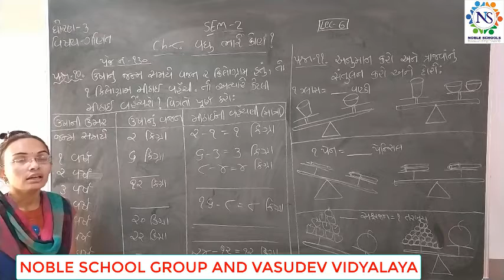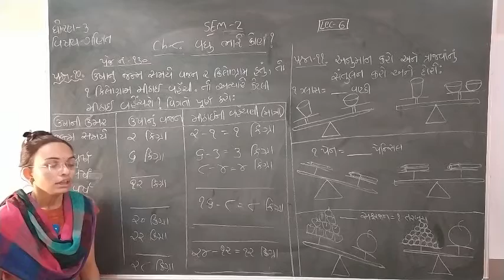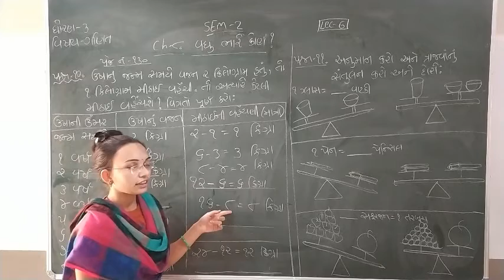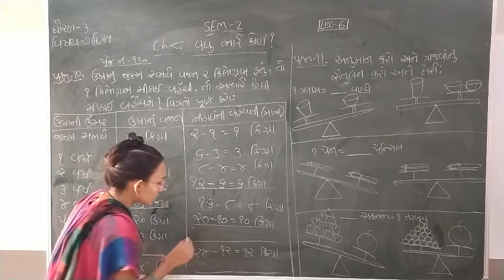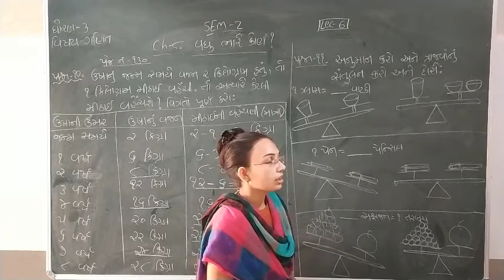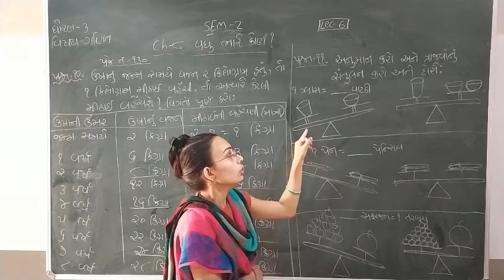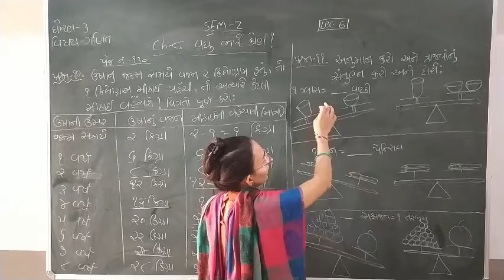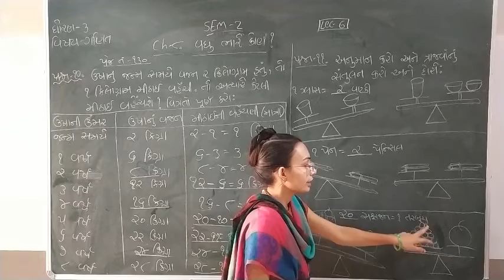Standard - 3 mathematics Semester - 2 lecture - 6 By nidhimadam